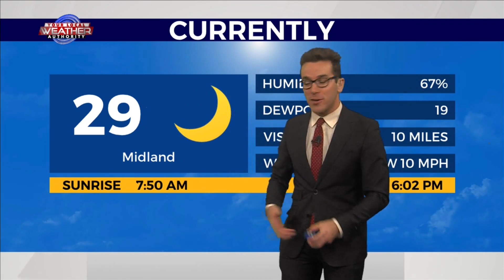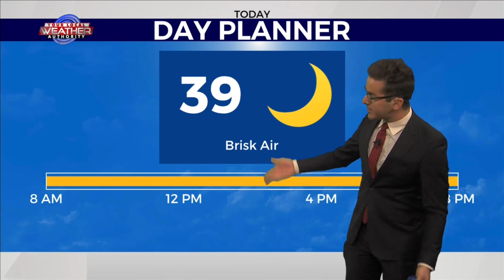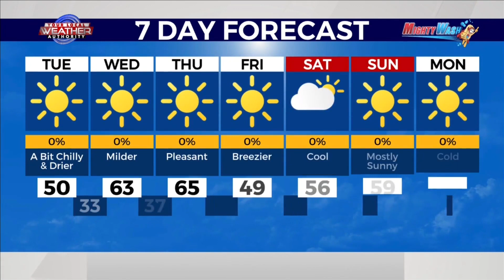Clearer Skies & Brisk 1-9-2024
Dust has mostly settled across The Basin as yesterday’s storm system that moved through nearby has moved off the northeast, ushering in very clear skies and colder air with lighter northwesterly winds accompanying drier air this morning. Meteorologist Ryan DePhillips expects temperatures to be similar to that of yesterday or even slightly cooler for some with many reaching the 40’s, 50’s, and low 60’s. Westerly winds will eventually switch more from the northeast east this afternoon, then more from the southeast overnight. A developing high pressure system that will form today will then move to the northeast tomorrow, ushering in milder air with southerly winds.